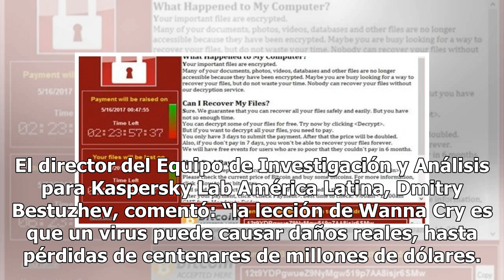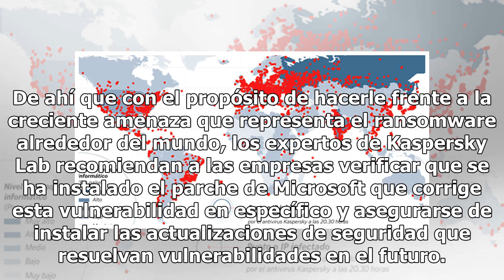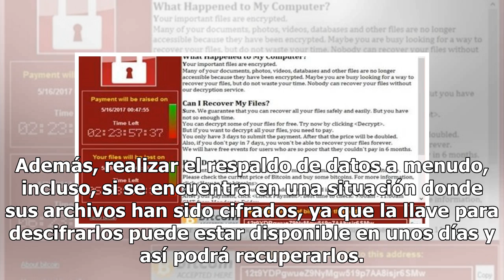México, uno de los países más afectados por Wanna Cry en el mundo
A casi un año de analizar el ataque cibernético Wanna Cry, el cual el 12 de mayo de 2017 logró afect...